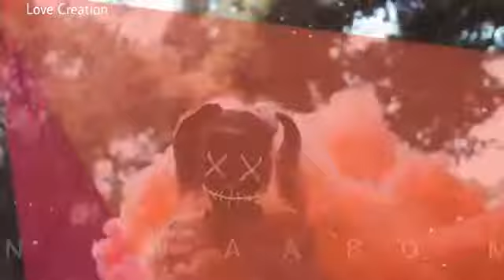Chod Gya song | WhatsApp status